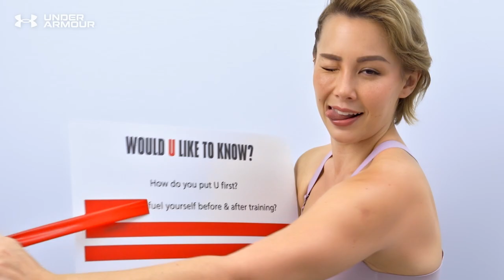Would You Like To Know - Kelly Latimer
Find out how Sports Presenter, Kelly Latimer fuels her body before and after her workouts.